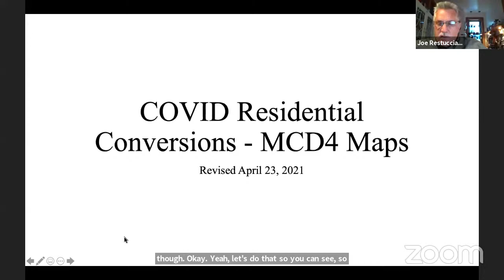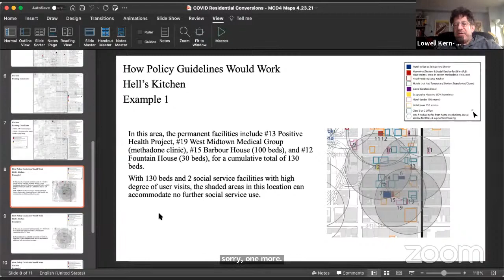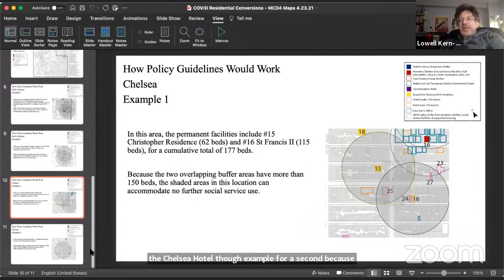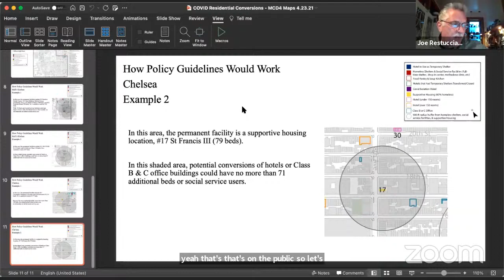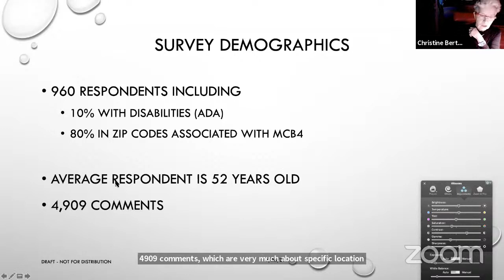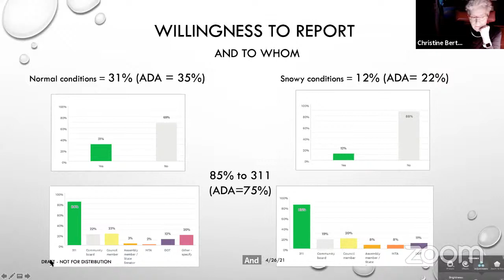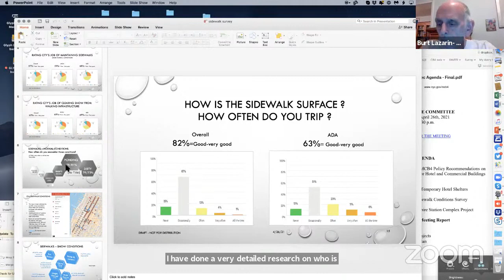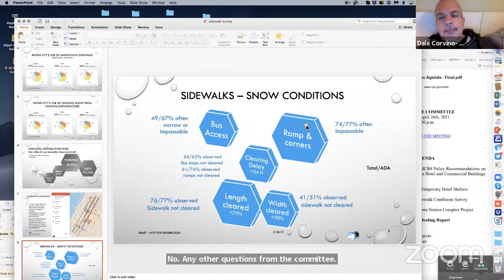MCB4 April 2021 - Executive Committee meeting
EXECUTIVE COMMITTEE
Monday, April 26th, 2021
6:30 p.m.

AGENDA

1. Committee discussion: MCB4 Policy Recommendations on State and City Proposal for Hotel and Commercial Buildings Zoning Waivers

2. Committee Discussion: Temporary Hotel Shelters

3. Presentation: MCB4 Sidewalk Conditions Survey

4. Committee Update: Empire Station Complex Project

5. Chair Report & Small Meeting Report

6. District Office Report
• Planning Fellow Projects
• Office re-opening plan

7. Old\New Business